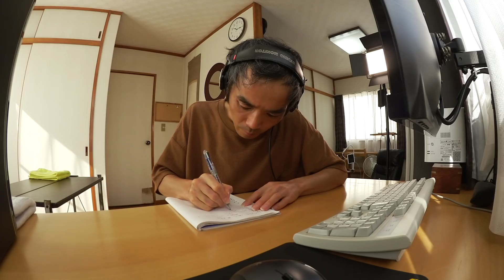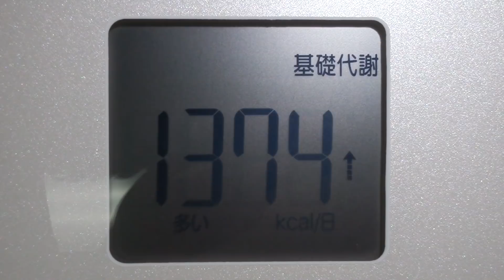【不食断食絶食】１０００日間絶食します「絶食２２０日目」＃２２０【霊仙】2018/11/21